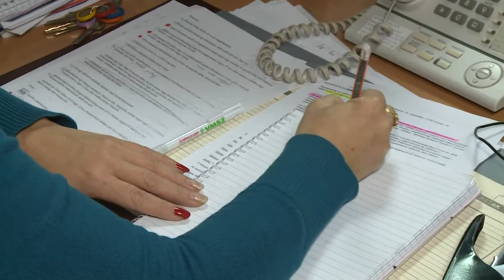2017.12.18. - Érkeznek a felajánlások a Pannon Televízió jótékonysági műsorára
Médiaházunk idén a szabadkai és a zentai közkórház gyermekosztályának, illetve a szabadkai Vöröskeresztnek gyűjt. Az Adni öröm! műsorát szerda este fél 9-kor élőben láthatják a Pannon Televízióban.